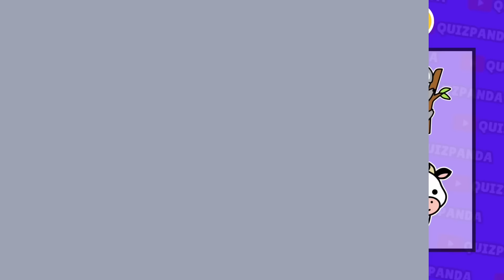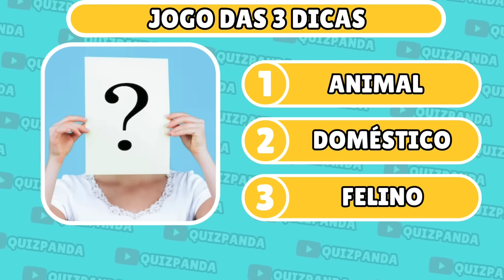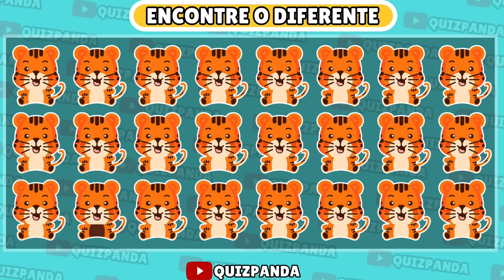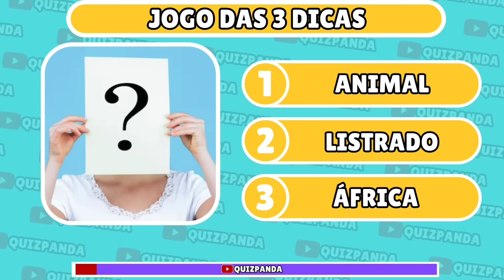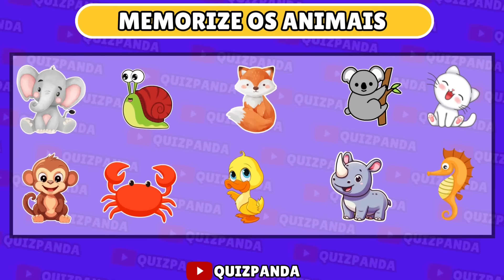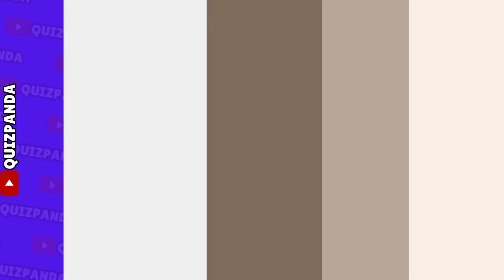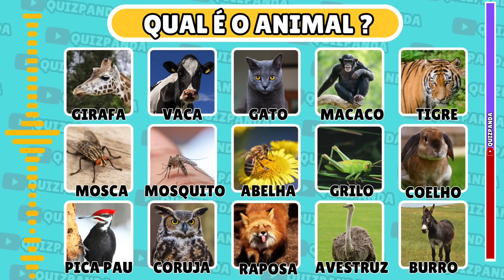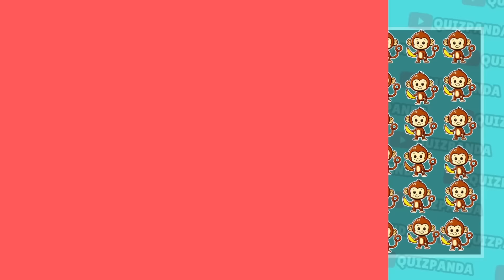🙊MEGA DESAFIO DOS ANIMAIS Só 5% Acerta Todos✅ +Ache Erro +Qual Repete +3Segundos +Qual Animal +Quiz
Desafio dos Animais 🐾🌍

🎬 Bem-vindos ao nosso Quiz Desafio dos Animais! 🌟 Prepare-se para testar seus conhecimentos sobre o reino animal de uma maneira divertida e educativa. 🦁🐬

🔍 Você sabe qual é o mamífero mais rápido do mundo? 🐆 Consegue identificar o animal com a maior expectativa de vida? 🐢🕰️ E qual espécie tem o maior cérebro em relação ao tamanho do corpo? 🐘🧠

💡 Acompanhe cada pergunta, desafie seus amigos e descubra curiosidades incríveis sobre os habitantes do nosso planeta! 🌍 Quantas questões você consegue acertar? 🏆

📅 Não perca este episódio imperdível do Desafio dos Animais! 🎉 Pressione o play e mergulhe no mundo fascinante da vida selvagem. 🐾🌟